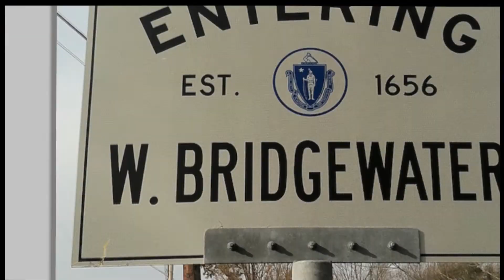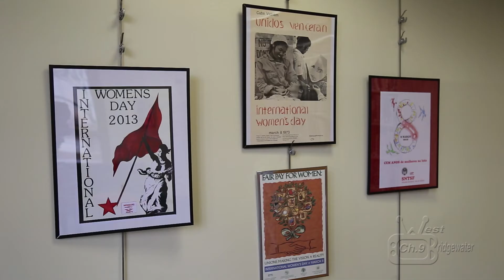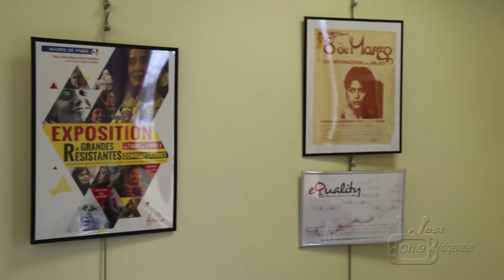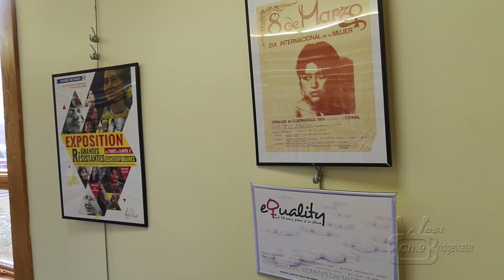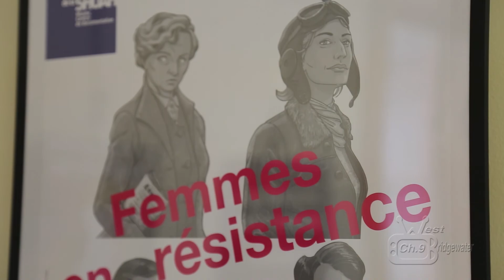WB Public Library Featured Artist of the Month (March) Stephen Lewis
West Bridgewater Public Library featured Artist for the month of March.  Activist Stephen Lewis shows off his collection of political posters for International Women's Day.